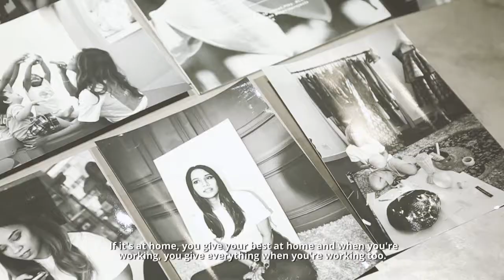LOT 10: The Feminist Theory By Thavia the Label (Part 3)